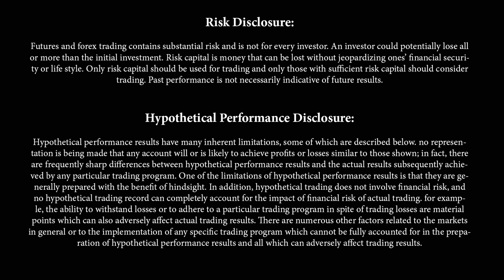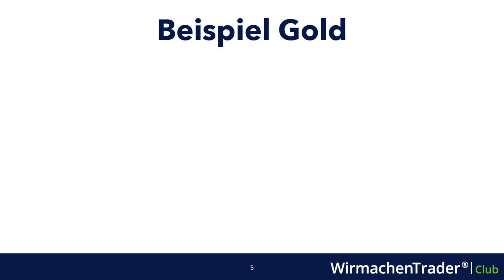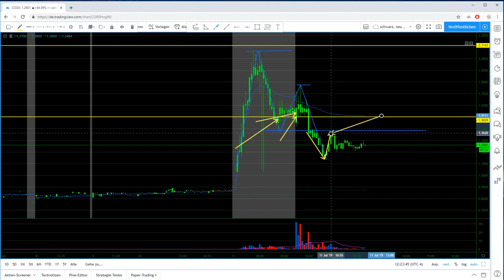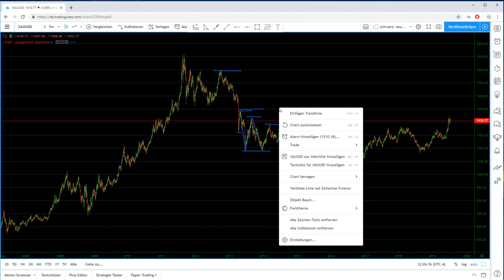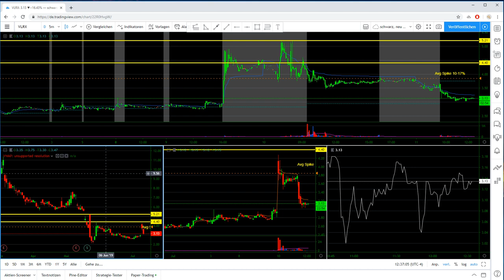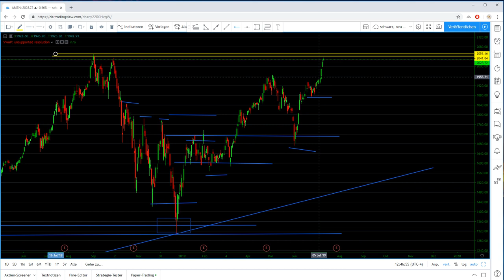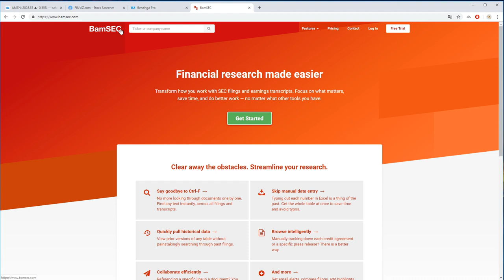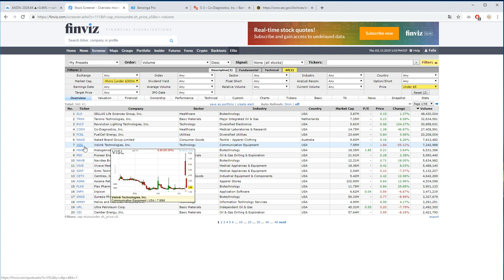So geht's!: Gewinnwahrscheinlichkeiten im Trading erhöhen - Traden lernen für Anfänger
*** Notizen und Ressourcen zeigen***
1.

FACEBOOK SEITE — Hier posten wir regelmäßig spannende Einblicke.

FRAGE — Du hast eine Frage über das Video, Trading, weiteren finanziellen Themen? Schreibe Deine Frage in die Kommentar-Sektion unten!

Über das Video:
In diesem Video sprechen wir über das Bitcoin Trading. Dabei gehe ich auf drei Trading Prinzipen ein, die jeder Trading Anfänger aber auch Fortgeschrittener auf jeden Fall beherrschen sollte.